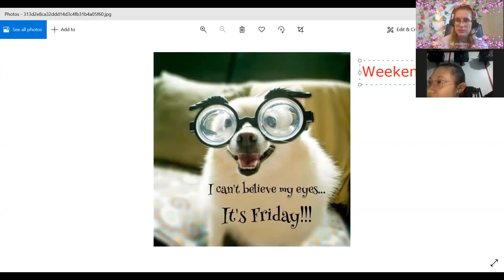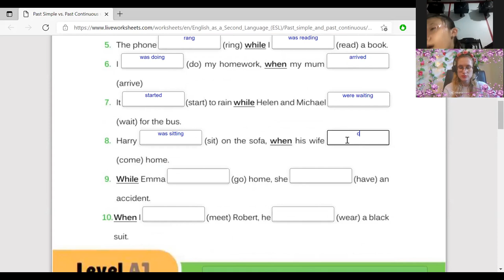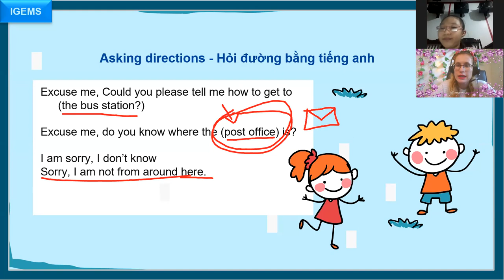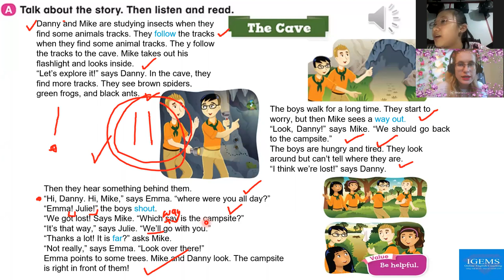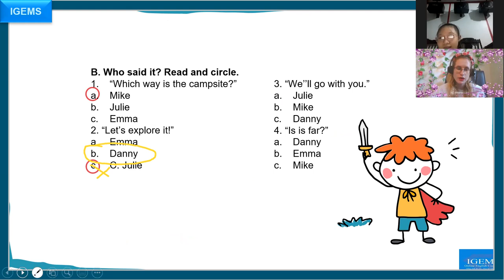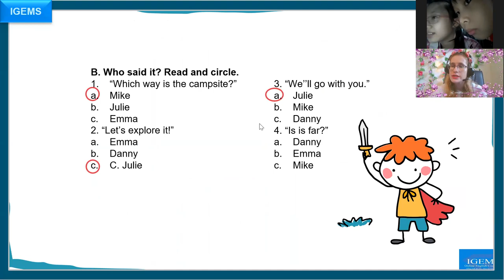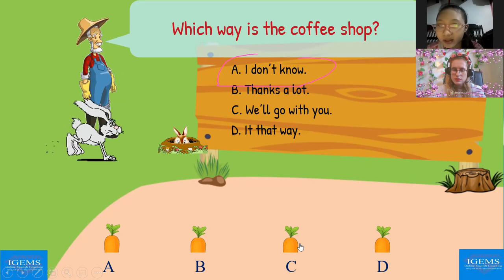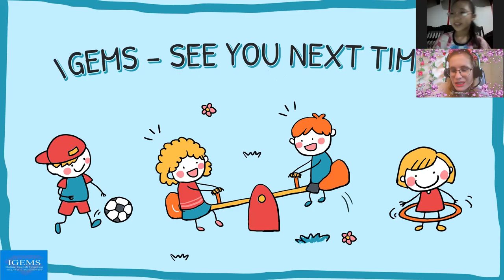Lan Anh 18:00- 18:45 Up 5- Unit 2- Lesson 3